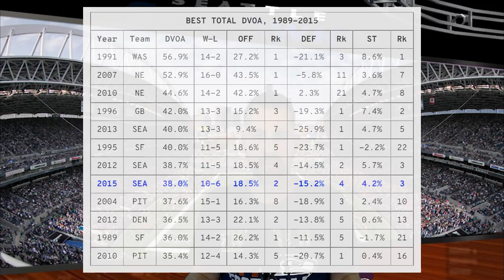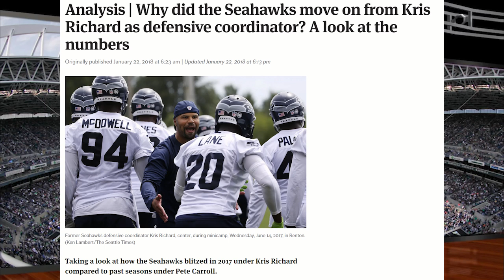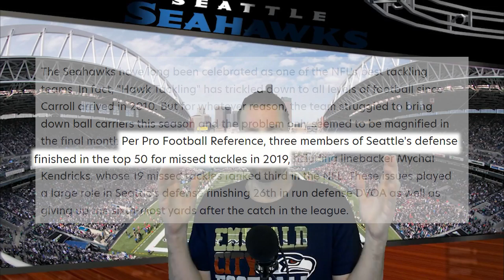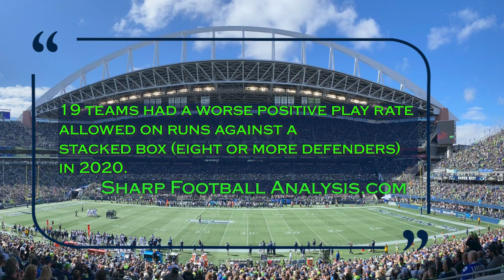A Legendary Defense Dies So The New Can Arise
It was an impressive run.  The Seahawks Cover-3 defense was dominant for years.  The scheme let the players play fast, free, and loose.  No thinking.  As with all great defenses, and smart offensive mind will come along and eventually solve it.  And that's just what has happened to Carroll's defense in recent years.  A monumental shift has occurred this offseason with the Seahawks firing Ken Norton, hiring Coach Hurtt, and bringing in two secondary coaches in Sean Desai and Karl Scott to oversee a revamping of the back end in coverage.  Gone is the simplicity, and in its place is complexity.  On this Hawk's Nest Episode, I'm going to discuss where Carroll's defense went awry, and how the Cover-2 shell may possess the solutions to their recent defensive struggles.

Twitter...SeahawksNester
Twitch...TheSeahawksNest